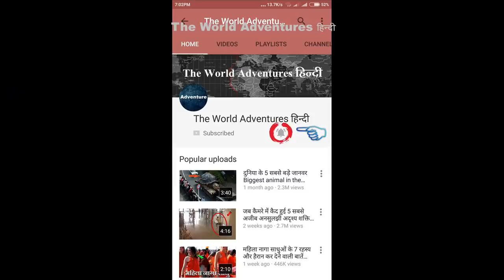दुनिया के 5 सबसे खतरनाक रेलवे ट्रैक 5 Most Dangerous Railway Bridges In The World